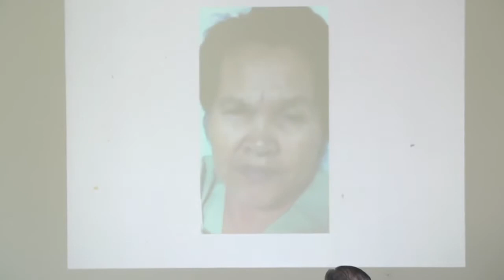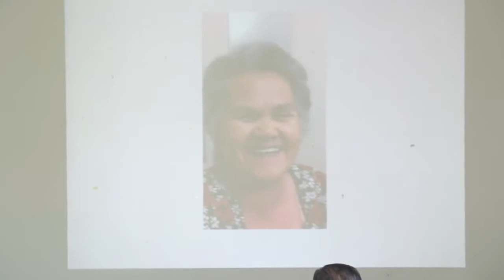โรงพยาบาลธนบุรี :NPH Part 3 โรคน้ำเกินในโพรงสมอง ลดเสี่ยงหกล้มในผู้สูงวัย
กิจกรรมสัมมนาสัญจร
ชมรมพนักงานเกษียณอายุการไฟฟ้านครหลวง
หัวข้อบรรยาย
โรคน้ำเกินในโพรงสมอง ลดเสี่ยงหกล้มในผู้สูงวัย
16 มีนาคม 2561
Line@ :@THONBURIHOSPITAL
Call Center 1645